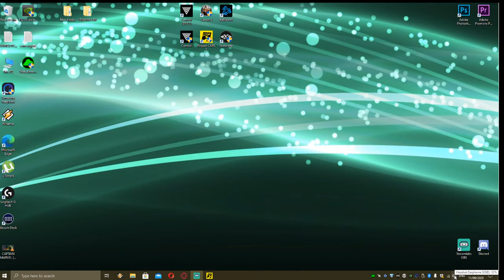PROJECT CARS 3 - PART 1